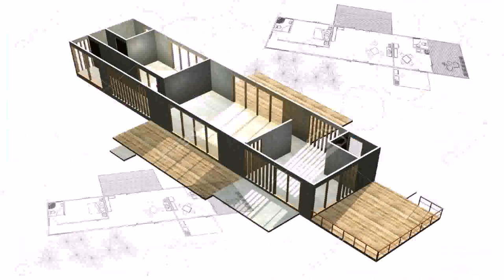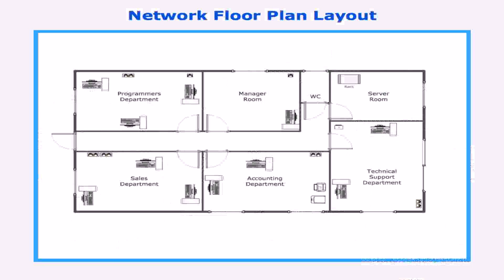House Plan Design Rectangular - DaddyGif.com (see description)